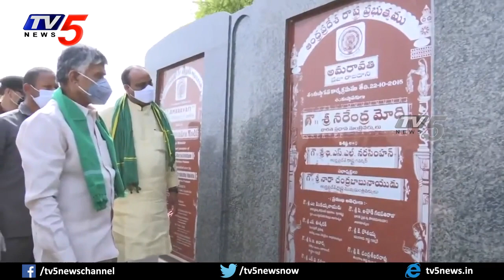Chandrababu Simplicity in Amaravati | Amaravati Jnanabheri | AP Capital Issue | Jagan | TV5 News